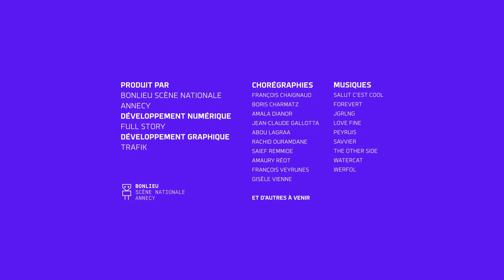I-Dance : Francois Veyrunes - 18/6/2022 13:12:54